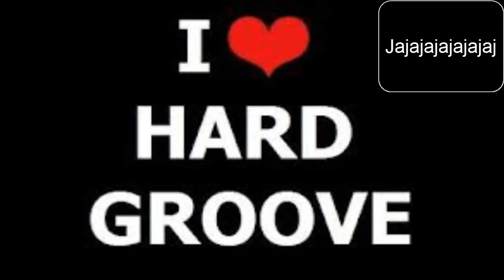Don't Starve RoG Oscuridad total (Hardcore) - Ep.23 - Bailando con Wigfrid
Empezamos una serie de Don't Starve y el reino de los gigantes "Reign of Giants"

Descripción - Información del vídeo:
Don't Starve es un juego de supervivencia muy bueno lleno de magia y ciencia, al estilo Tim Burton.
Empezamos en un mundo nuevo, sin nada, en el que hay que aprender a sobrevivir como puedas.
Mods que utilizo:

# Always On Status: Muestra los valores de hambre, cordura, salud, temperatura corporal e indicador de malicia.
# Architectural Geometry: Te permite edificar o plantar con mayor precision
# DisplayFoodValues: Muestra los valores que te da la comida cocinada y sin cocinar.
# Lighter logs: Puedes llevar x40 de madera en vez de x20.
# PickyPickyPicky: Coges la hierba y las ramas mucho mas rapido, sin la animacion.
# SmartCrockPot: Te predice lo que saldra en la olla de barro al cocinar.
# Spanishv7: Te traduce el juego al español, incluido el DLC, todos los agradecimientos a Nohemi, que es la autora de la traducción.
# Where is My Beefalo: Una vez vistos los beefalos, te los marca en el mapa.
# Where's My Giants: Te marca donde estan los gigantes, pero aun nose muy bien cuando te los marca, pone algo de cuando comen pero nose aun.

Episodios:
Lista de Reproduccion: